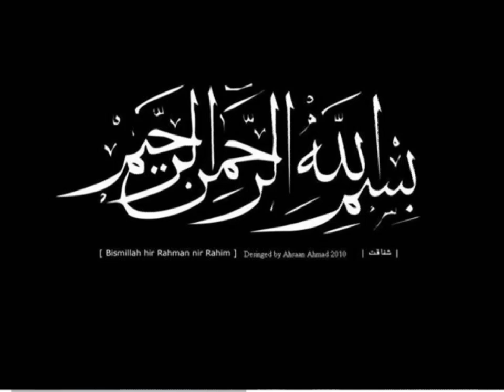5 minute Macaroni recipe/Macaroni recipe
ingredients